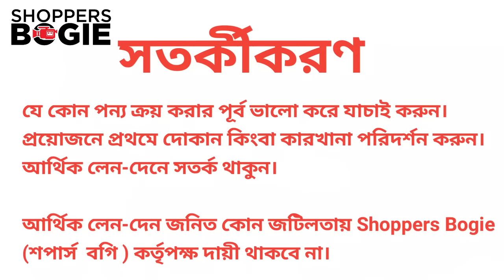৭ হাজার টাকায় সেগুন কাঠের সোফা Corner sofa set price/sofa design 2023 ২০ বছরের গ্যারান্টী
৭ হাজার টাকায় সেগুন কাঠের সোফা Corner sofa set price/sofa design 2023 ২০ বছরের গ্যারান্টী

নাবিলা ফার্নিচার
স্বাধিনতা স্বরনী,খানকা শরিফের পাশে,  উত্তর বাড্ডা ঢাকা,

☠️সতর্কবার্তা
ফার্নিচার কিনুন
এত কমদামে আর কেউ দিবেনা
সস্তায় ফার্নিচার
কমদামে অয়ারড্রপ
পুরাতন চেয়ার
হোসেন ফার্নিচার
বিসমিল্লাহ ফার্নিচার
পুরাতন ফার্নিচার
ফার্নিচার
জাহাজের পুরাতন ফার্নিচার
বিক্রয় ডট কম সিলেট পুরাতন ফার্নিচার
Used furniture
2nd furniture
2nd furniture price in bd
 কমদামে ফার্নিচার
সেকশন বেড়িবাঁধ
খাজা ফার্নিচার
পুরাতন ফার্নিচার
খাজা ফার্নিচার
কমদামে ফার্নিচার
furniture market in bangladesh
khat price
কম দামে ভালো খাট
পুরাতন ফার্নিচার
পুরাতন সোফা
আলমারি
wholesale market
segun furniture
কমদামে খাট
sofa price in dhaka
সোফা সেট
হোসেন ফার্নিচার মার্ট
Sofa price in BD
sofa set price bangladesh
Nabila furniture
saidul furture
Akther furniture

Europian style modern sofa set price ৩-৩৬ মাসের কিস্তিতে EMI সুবিধা সহ  sofa set price কর্নার সোফা

সরাসরি কারখানা থেকে কিনুন সোফা/ ডিবান sofa set factory /corner sofa price/ পাইকারী দামে সোফা devan